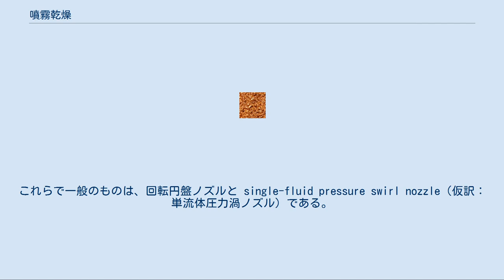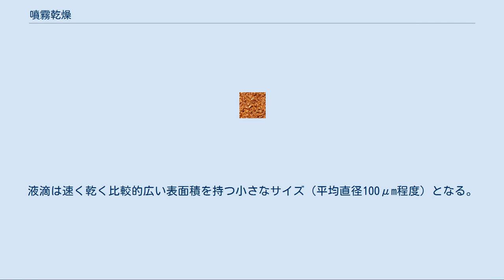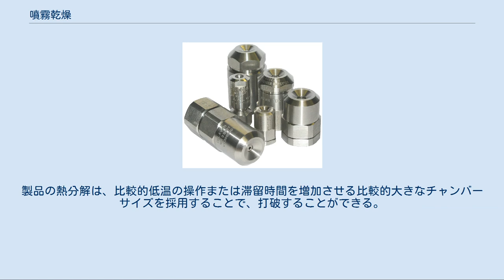噴霧乾燥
研究所規模での噴霧乾燥機（同調流式）の模式図 A:乾燥させる液体またはスラリー, B:噴霧気体, 1:気体流路, 2:気体の加熱, 3:液体・スラリーの噴霧, 4:乾燥チャンバー, 5:乾燥チャンバーとサイクロンの連絡部, 6:サイクロン, 7:気体排出部, 8:製品収集容器 SDX 噴霧乾燥ノズル 噴霧乾燥（ふんむかんそう）は、液体または液体・固体の混合物（泥漿/スラリー）を気体中に噴霧して急速に乾燥させ、乾燥粉体を製造する手法である。
乾燥に用いる気体は一般に高温のものを用いる。
 噴霧乾燥はスプレードライまたはスプレードライングとも呼ばれる。
これは食品や医薬品といった熱で傷みやすい材料を乾燥させる好ましい方法である。
安定した粒度分布（particle size distribution）となるので、触媒のような製品の乾燥に用いられる。
一般に空気を加熱して乾燥媒体として用いるが、エタノールのような可燃性液体を溶媒とする場合や酸素感受性の製品である場合には、窒素ガスなどを乾燥媒体として用いる。
また、製品によっては比較的低温の気体を用いる場合や減圧環境で行うこともある。
 制御された液滴の霧として液体や泥漿を分散させるために、噴霧乾燥器は数種類の噴霧器（アトマイザー）またはスプレーノズルを使っている。
これらで一般のものは、回転円盤ノズルと single-fluid pressure swirl nozzle（仮訳：単流体圧力渦ノズル）である。
あるいはいくつかのアプリケーションにおいては、二流体ノズルまたは超音波ノズルが使われる場合もある。
工程上の必要に応じて10-500μmの適切な液滴サイズが選ばれる。
一般のアプリケーションの多くは、直径100-200μmの範囲にある。
 加熱乾燥気体は、アトマイザーの噴霧方向と同方向あるいは逆方向に流される。
順方向の流れはシステムの内での粒子の滞留時間を短くすることができ、粉体分離器（一般的にサイクロン装置）がより効率的に動く。
逆方向流の方式はチャンバー内の粒子滞留時間を長くし、通常は流動床式システムと一対で使用される。
 技術の基本特許についてはインスタントコーヒーの発明された1900年代初頭には開発されていたとみられ、現在では特許にかかる論点はすべて応用特許の部類となり基本技術の使用については制限はない。
 噴霧乾燥器は液体流を処理し、溶液または懸濁液を蒸発によって固体と溶媒に分離する。
固体は通常は粉体分離器（ドラムまたはサイクロン）で集められる。
液体はノズルを通して気体中に噴霧され、蒸発する。
蒸気が液滴から即座に離脱して、固体ができる。
熱伝導と蒸発率を最大化できるように、可能な限り液滴を小さくするようなノズルが使用される。
液滴サイズはノズルより異なるがマイクロメートル単位となる。
 噴霧乾燥器は他の乾燥法と比較して製品を速く乾燥させることが可能である。
単一ステップで液体または泥漿を乾燥粉末に加工できるので、利益最大化とプロセス簡略化において有利となる。
 ナノ噴霧乾燥器（nano spray dryer）は噴霧乾燥分野に新しい可能性をもたらしている。
この装置では、5μmから300nmの狭い範囲の粒子を生産することができる。
収率は最高90%まで達し、最小サンプル量は1mlである。
 食品産業およびその他産業では、しばしば噴霧乾燥は封入化技術（マイクロカプセル技術）として使われる。
封入される物質（load, 芯物質）と、両親媒性キャリア（加工デンプン/化工澱粉など）とは、水に撹拌して懸濁液（泥漿）にされる。
その後、泥漿は噴霧乾燥器（通常は水の沸点以上に良く加熱された噴霧乾燥塔）に装填される。
 泥漿が噴霧乾燥塔に入り噴霧される。
水の高い表面張力や両親媒性キャリア・水・芯物質相互間の親水性/疎水性相互作用などにより、噴霧された泥漿はミセルとなる。
液滴は速く乾く比較的広い表面積を持つ小さなサイズ（平均直径100μm程度）となる。
水が乾くと、キャリアは芯物質の周囲に硬化したシェル（壁膜）を作る。
 芯物質の損失は通常は分子量の影響で生じる。
つまり、処理温度に応じて、より軽い分子（芯物質）はより大きな割合で気化して失われる傾向がある。
より高い噴霧乾燥塔で噴霧することによって、産業的には損失は最小化される。
この場合、より大量の空気を用いることで、プロセスを進行させるように、より低い平均湿度となる。
浸透の原理に従い、蒸気と液相での逃散能の違い...